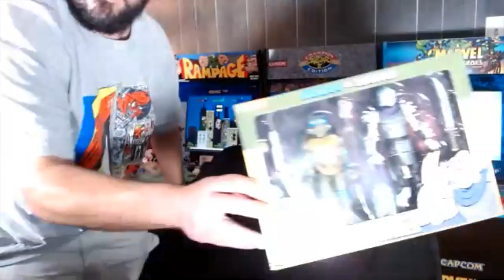NECA vs SCALPERS. Please fix this. episode 1 of Collectors thoughts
On our first episode we talk about our love/ hate relationship with NECA, especially their TMNT line